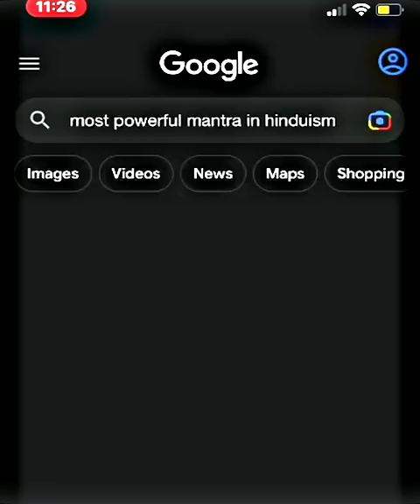Most powerful Mantra in Hinduism🤔?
Power_Of_Hinduism |Power_Of_Sanathan_Dharma shorts

Jai bajrang dal 🚩
 🙏 Hindu sena ki jay 🙏
Kattar hindu 🕉️
Jai Bholenaath🙏

power of Hindu status
power of islaam status
power of muslim status
kattar muslim status
kattar Hindu
Hindu status

मिलेंगे